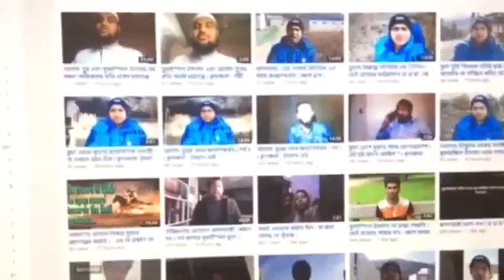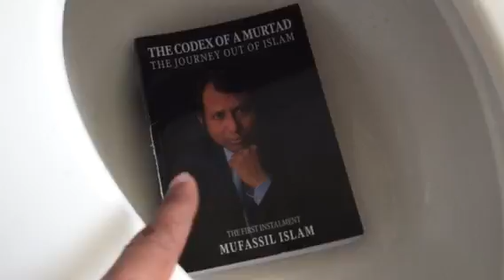মুফা স্যার বাসস্টান্ডে বসে যা করছেন তোতলামী আর পাগলামী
বলদ তো আর গায়ে লেখা থাকেনা ওটা কাম-কাজ দিয়ে প্রমাণ করতে হয় ! আনন্দ পেতে চাইলে আমাদের চ্যানেল সাবস্কাইব করুন